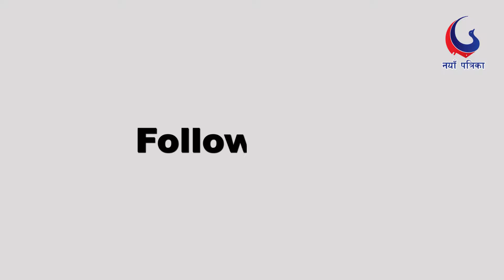एक वर्ष भित्र किसानलाई मलको अभाव हुन नदिने कृषिमन्त्री खनालको प्रतिवद्धता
नयाँ पत्रिका
प्रसारण मिति माघ ६ गते,२०७५